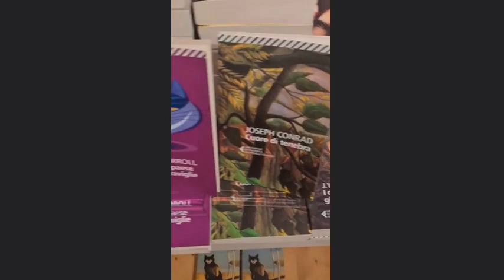Настоящая культура отмены – фламандские художники XV века рисовали Путина